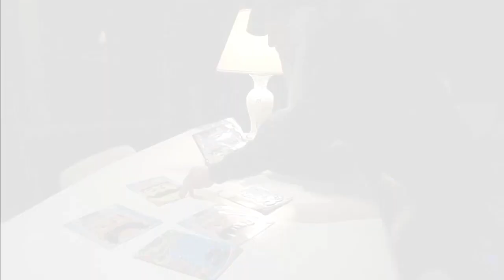Thematic Future History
This track was born as a soundtrack.
When the global measurements went completely out of control,
the idea came up to make a Documentaire about our lives & glory!
This Emotional Melody is TOTALLY contemporary in nature!
Basically insane & shifted!